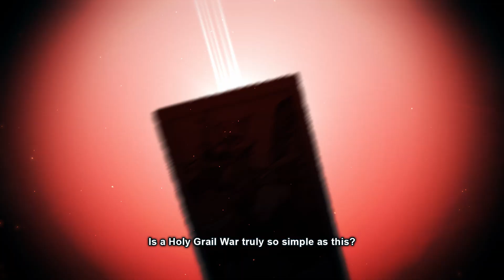Fate/Samurai Remnant - Master＆Servant Trailer: Caster Team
"Your wish shall perish..." A Holy Grail War begins in Edo Japan.

Fate/Samurai Remnant is scheduled to release 29th September 2023 on PlayStation®5, PlayStation®4, Nintendo Switch™, and Steam®, and is currently available for pre-order.

The "Waxing Moon Ritual", a battle to the death between seven Masters and their Servants to pursue their wishes...